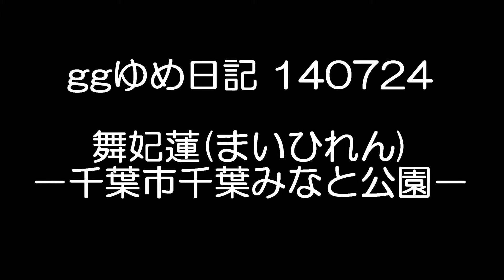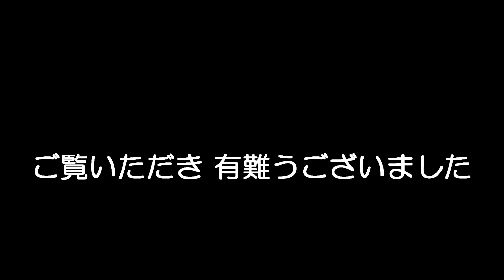ggゆめ日記 140724：舞妃蓮(まいひれん)－千葉市千葉みなと公園－